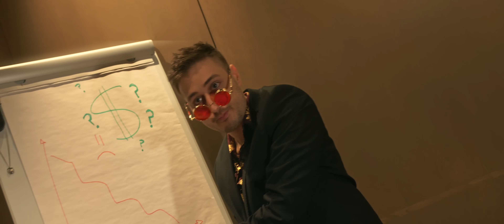Mange Makers - Ballar Ur (OFFICIAL VIDEO)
2021 Mange Makers - Ballar Ur
Allt innehåll i videon och musiken tillhör och är skapad av Mange Makers 2021 ©